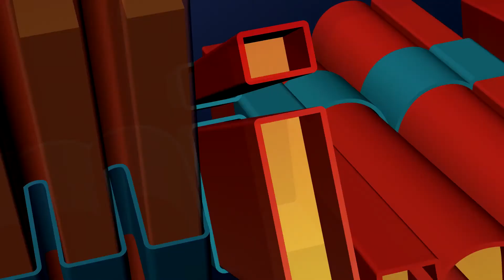Golf On Ice! Tower Unite Golf